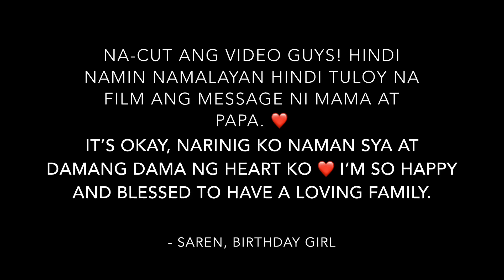SAREN’S BIRTHDAY VLOG + MUKBANG WITH THE FAM (LAUGHTRIP) 🎈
Hello guys! 👋

For today’s video, it's a birthday vlog by Saren. 🌱

So keep in touch, give this video a thumbs up 👍🏻 , if you have comments or suggestions just leave it below and don’t forget to subscribe to our channel and hit the notification bell to keep you updated on our next vlog. Thank you and God bless us all.